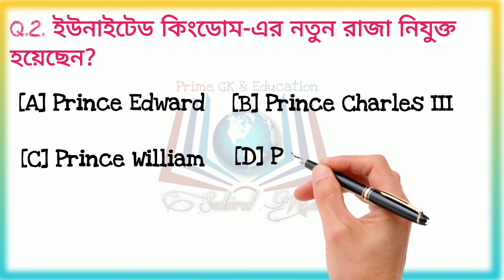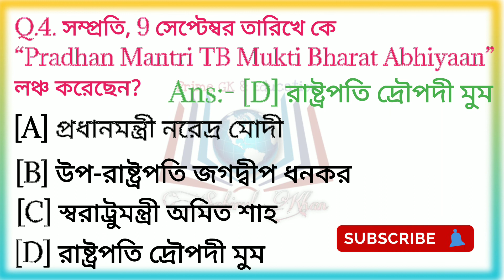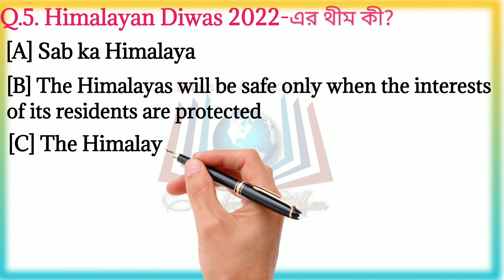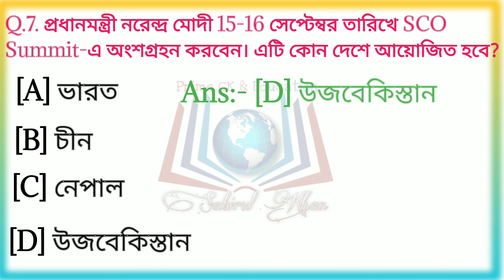GK Questions And Answers | Bengali 2022 Interesting GK Questions And Answer in Bengali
GK Questions And  Answers |  Bengali 2022 Interesting GK Questions And  Answer in Bengali @GK@WBCS @UPSC @NEET @JEET

Bengali Current Affairs MCQ: 12th September 2022| GK quiz | GK questions with answers 🔥🔥

GK Questions Answers in Bengali প্রতিবছর বিভিন্ন সরকারি চাকরি যেমন Railway Group D, RRB NTPC, PSC, WBCS, SSC CHSL, SSC CGL, SSC MTS, WB Police, WBP SI, WBP Constable, Miscellaneous, Bank, ইত্যাদি পরীক্ষায় আসতে থাকে। আজকের পাঠের জেনারেল নলেজ প্রশ্ন ও উত্তর 2022 - General Knowledge in Bengali 2022 Part - 16 তে থাকছে 36টি General Knowledge এর প্রশ্ন ও উত্তর।